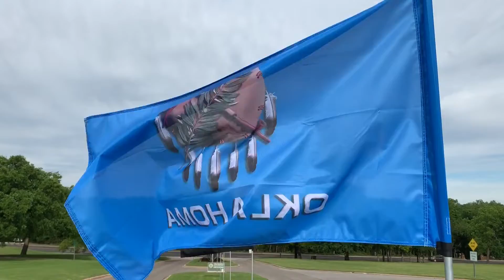The 51st annual Oklahoma Law Enforcement Officers Memorial Service